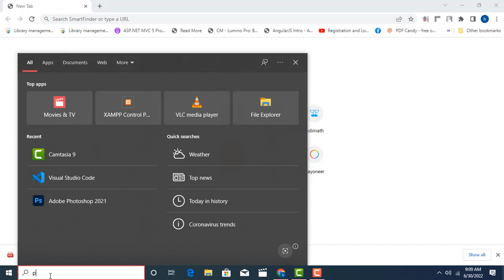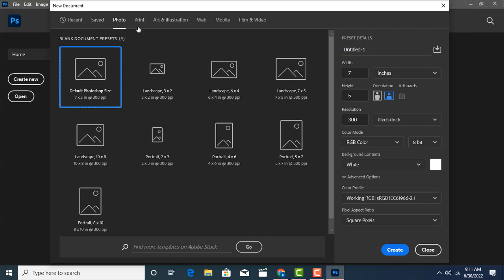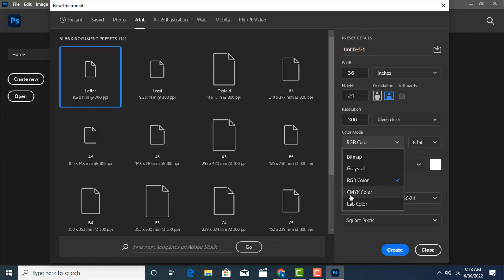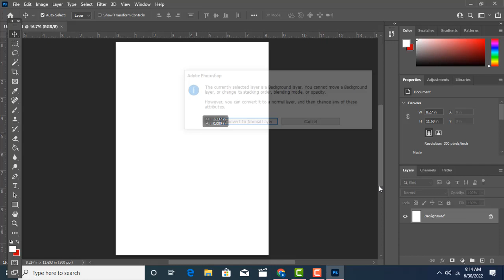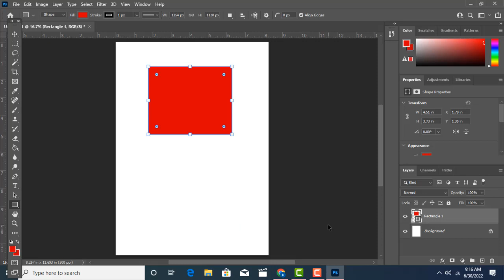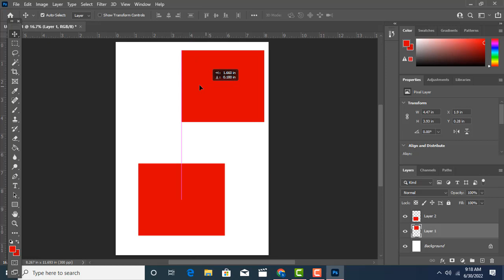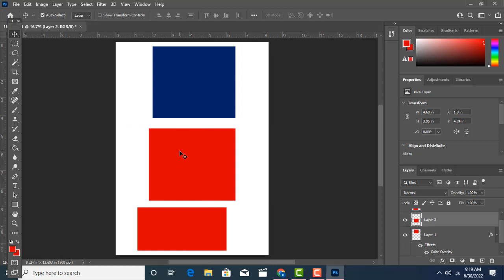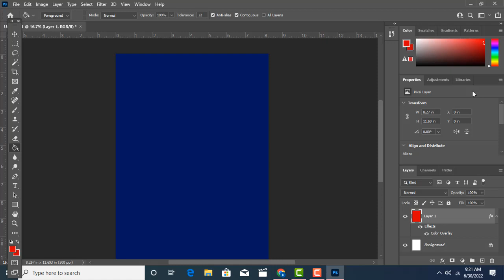Photoshop 2021 Basic Layers Part 1 | Tamil